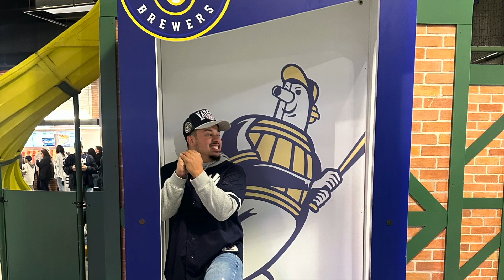Brewers vs Yankees‼️ ⚾️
ALSO ON FACEBOOK
@Miguel Baez
FOR DREWstory MERCH *BLAIR L DREW* ON FACEBOOK
BEAT MADE BY @kingarsonist2931